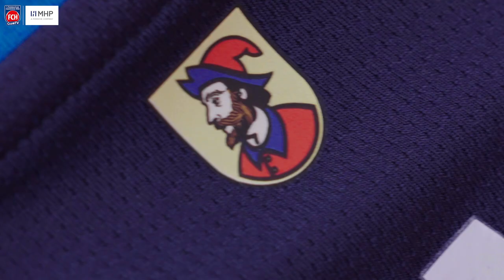FCH Trikotverlosung 2023/24!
VERLOSUNG❗️ Beim Videodreh für den Release des FCH Trikots 2023/24 wurden vier Trikots von unseren FCH Profis Patrick Mainka, Tim Kleindienst, Kevin Sessa und Kevin Müller getragen. Nun könnt Ihr eines dieser vier Trikots gewinnen. Alles, was Ihr dafür machen müsst, ist:
2️⃣ Dieses Video liken

Das Gewinnspiel endet am Freitag, 30. Juni, um 12 Uhr. Anschließend wird der Gewinner ausgelost und von uns über den Gewinn per Markierung in den Kommentaren informiert. Viel Erfolg! 👕🍀

Die Plattform YouTube steht in keiner Verbindung zu diesem Gewinnspiel. Somit sind weitere Fragen an uns und nicht an YouTube zu richten.